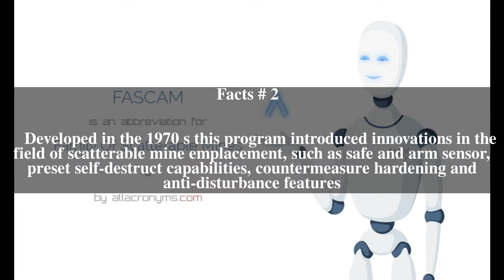Family of Scatterable Mines Top # 5 Facts